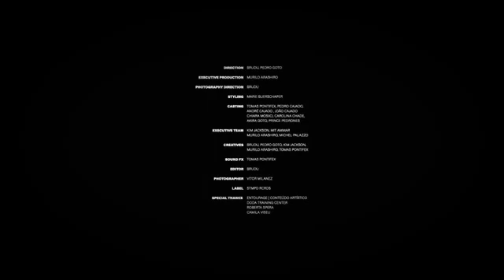You are the one -Pontifexx